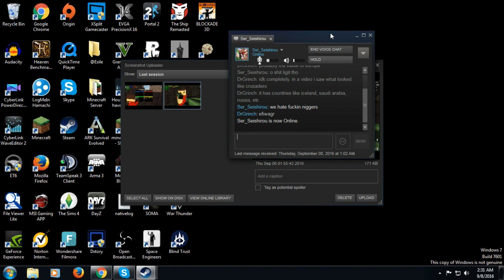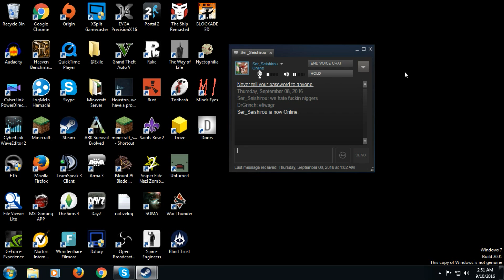Funny Moments #01 | Sniff My Nutsack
We may not be funny but hopefully the laughing is contagious :D

This video features my good friends Hassi Grimm and Ser Seishirou.